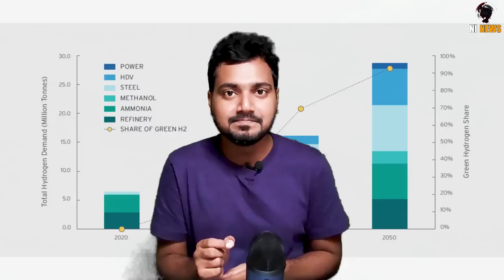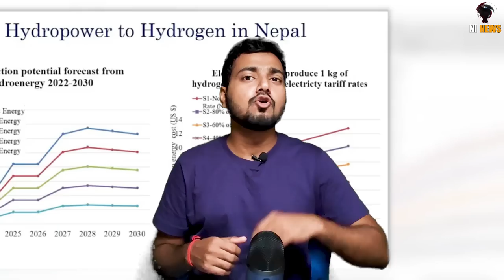नेपाल बन गया HYDROGEN पावर | Nepal has Power of Hydrogen Charcha Ep 59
Nepal will make hydrogen
hydrogen as a fuel in Nepal
Nepal hydrogen production
Nepal on green hydrogen
is hydrogen safe as a fuel
hydrogen from electricity
how to make hydrogen from water
water as fuel in Nepal
hydrogen best fule for nepal
Nepal to export hydrogen

The Nepal Green Hydrogen Summit 2022 on 10-11 October in Kathmandu brought together 100 officials and experts from Nepal and abroad to discuss the feasibility and necessity of developing a strategy to use hydropower to produce hydrogen fuel and fertiliser.

The Summit’s sub-heading, ‘An Antidote for the Melting Himalayas’ sounded ambitious and a bit premature, but the sponsors stressed that it could be a win-win-win for the country if the country started planning early for a hydrogen transition.

The technology is not new, and projects in industrialised countries have shown that it is technically feasible to split water molecules into hydrogen and oxygen by electrolysis on an industrial scale. The hydrogen can then be used in fuel cells to heat homes, and to power cars, trucks, ships and even planes.
The venue was the Soaltee Hotel in Kathmandu, the subject was investment in the energy sector, and participants were government officials, international partners, non-resident Nepali investors, engineers and economists.

But unlike previous power summits in Nepal, this one was not about hydro but about hydrogen.

The Nepal Army imports Rs13 billion worth of ammonia for explosives, and Nepal needs 700,000 tonnes of urea worth Rs20 billion every year which is heavily subsidised. But a chronic shortage of chemical fertiliser at harvest time has been affecting Nepal’s crop yields.

1-   |||  MIC USED BY ME    |||

USB mic
Blue Yeti USB Microphone
condenser mic
Maono AU-A03 Microphone
collar mic

2-   |||  WEBCAM USED BY ME  |||

3-  |||  LIGHT USED BY ME   |||

4-   |||  HEADPHONE USED BY ME  |||

5-   |||  CAMERA USED BY ME   |||

6-  |||  MEMORY CARD USED BY ME  |||

7-  |||  ALEXA USED BY BE  |||

Topic covered-
nepal
nepal news
nepal facts
nepali video